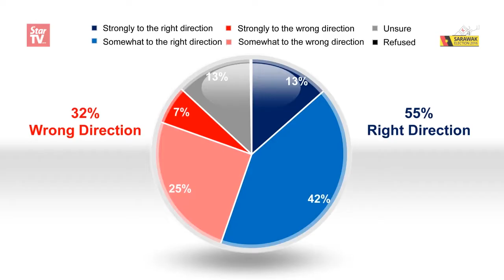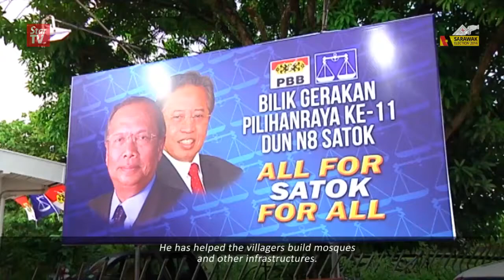Sarawak Election 2016 - BN confident of retaining Satok seat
Excerpts from TheStarTV.com's Evening Edition on April 26th - Coverage of the Sarawak Election 2016.